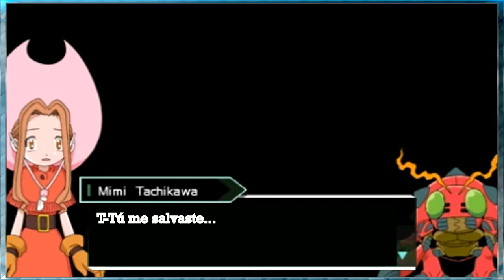Digimon Adventure (PSP) (Español) // Cap. 20: ¡Centarumon, el guardián!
¡Mimi no sabe qué hacer! Pero luego de luchar contra Skumon y Chuumon, llega a la Región Dino Prehistórica a unas ruinas en donde se encuentra con Koushirou. Pero luego Mimi se pierde en las ruinas y es atacada por Centarumon. ¿Podrá encontrar la salida?